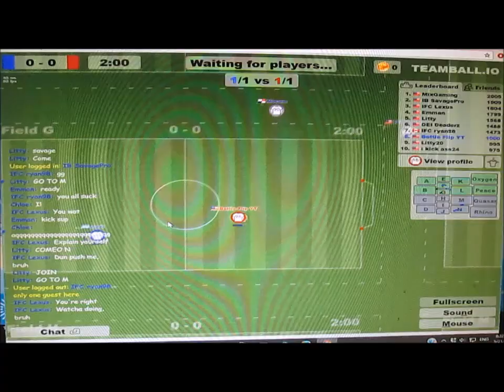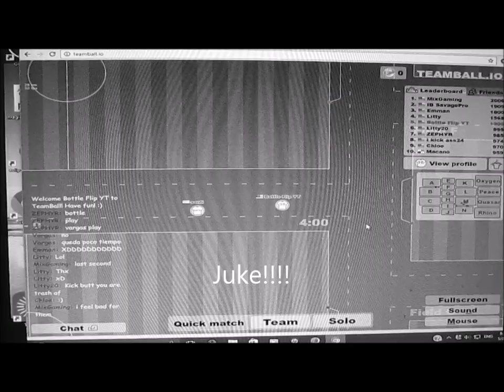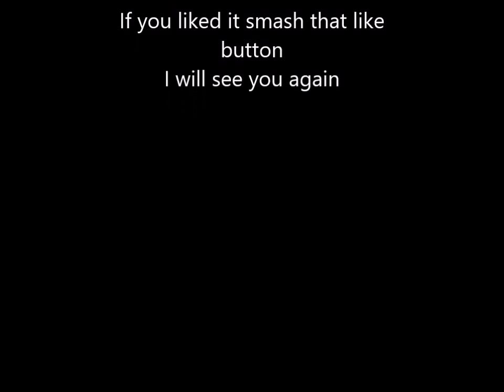Angry loser chases me around the fields Teamball.io #1 PvP soccer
Teamball.io is sort of like soccer